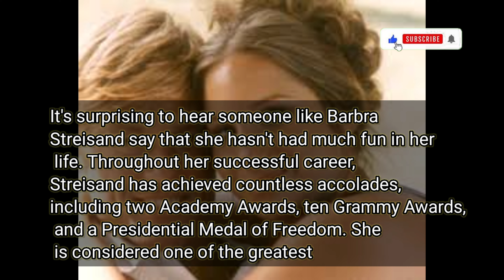Barbra Streisand: I haven't had much fun in my life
Barbra Streisand, born Barbara Joan Streisand in 1942, is an American singer, actress, and filmmaker. Widely regarded as one of the most successful and influential artists in show business, Streisand has achieved significant accomplishments throughout her career.

With a career spanning over six decades, Streisand has won numerous accolades, including two Academy Awards, ten Grammy Awards, and a Tony Award. She is known for her powerful and versatile voice, often displaying her range across various genres of music, including pop, jazz, and Broadway. Streisand has released numerous successful albums, including "The Barbra Streisand Album" and "Guilty," which have sold millions of copies worldwide.

In addition to her music, Streisand has found success as an actress. She has starred in several critically acclaimed films, including "Funny Girl," for which she won an Academy Award for Best Actress. Streisand has also ventured into directing, making her directorial debut with "Yentl" in 1983.

Despite her success, Streisand has been open about the challenges she has faced in her personal life. In various interviews, she has expressed struggles with anxiety and a lack of fulfillment. She once famously said, "I have an incredible life. But I haven't had that much fun in my life, no."

While Streisand has faced personal difficulties, her contributions to the world of entertainment and her impact on popular culture cannot be overstated. She has left an indelible mark on the industry and continues to be revered as a trailblazer and icon.
barbra streisandbarbara streisandbarbra streisand 2021
barbra streisand partners
the way we were
barbra streisand memories
somewhere barbra streisand